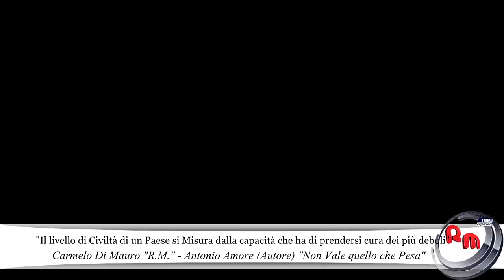Antonio Amore (Autore) "Non vale quello che pesa"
Servizio di Carmelo Di Mauro per Rassegna Metropolitana in occasione della ottava edizione del Festival Internazionale dei Cortometraggi "SHORTini Film Festival".